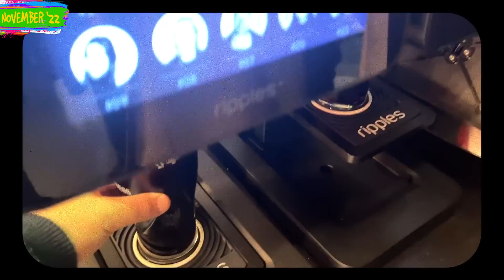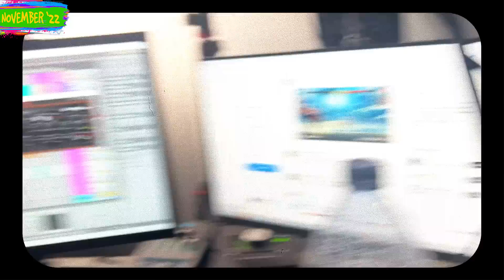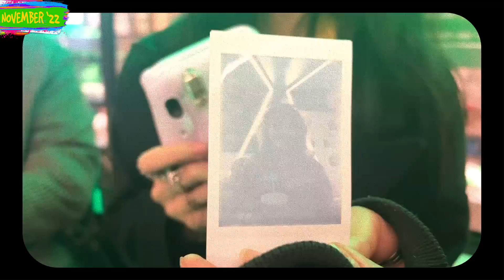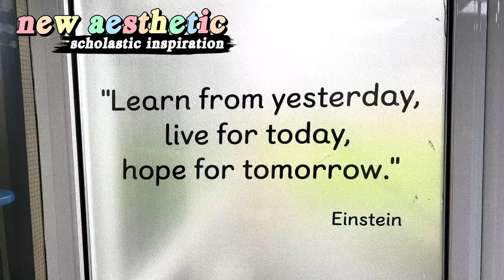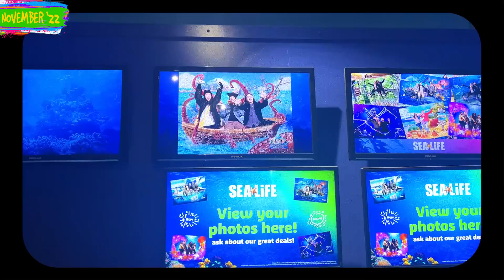i got stranded in ireland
hello my name is ash
i play bass in Lovejoy
this month i got stranded in Ireland. featuring Wilbur Soot, James Marriott, Jack Manifold, TommyInnit & many more

all footage captured November 2022 in various locations around the UK & Ireland
(Brighton, Hove, London & Dublin)